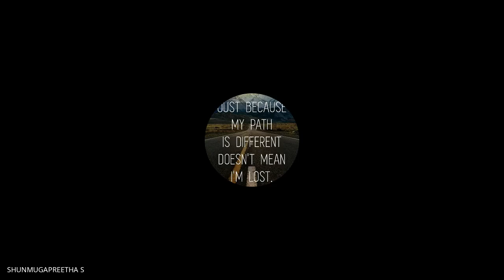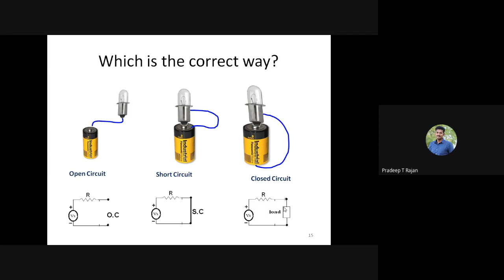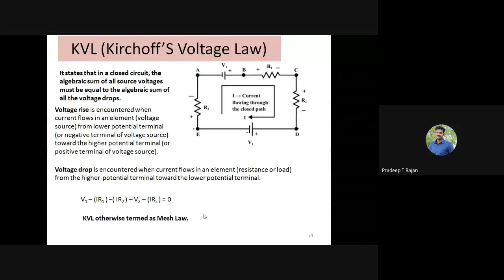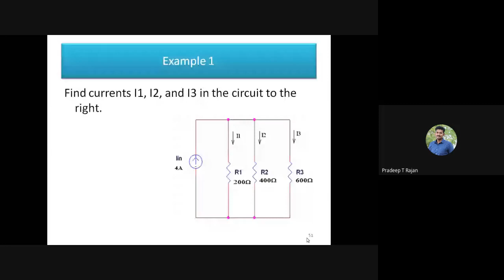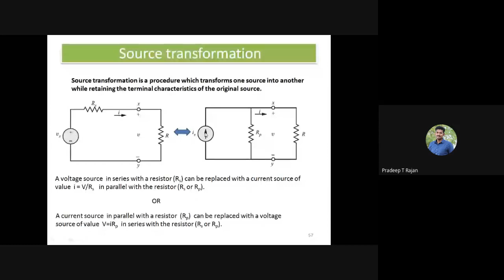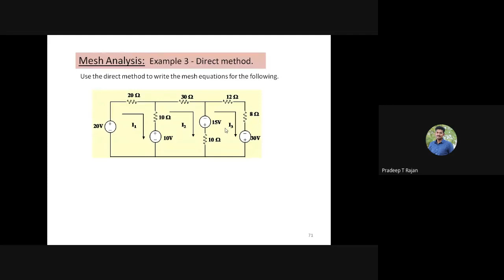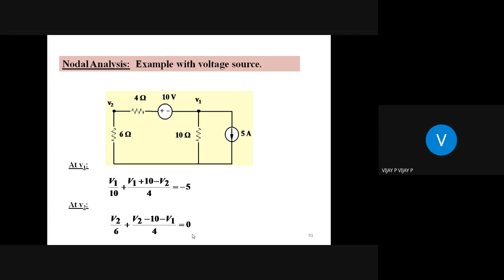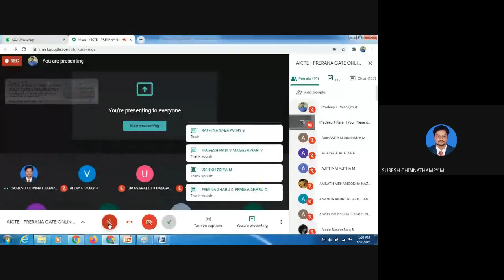FXEC GATE ACADEMY ECE DAY-1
The aim of the FXEC GATE ACADEMY is promoting degree students of pre-final and final year to go for post graduate courses by encouraging and training the students for CAT and GATE. The broad objective of the this ACADEMY is to help the aspiring pre-final and final year students seeking higher education through admission test like CAT and GATE.